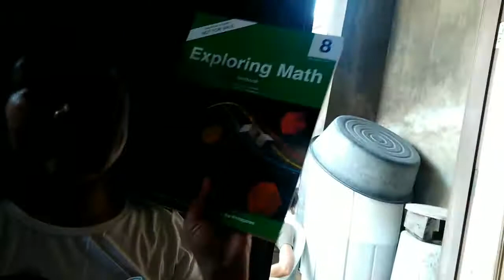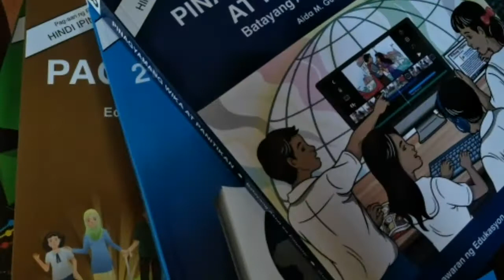Pag hahanda para sa pasukan/New Normal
On Duty si KaChubby!!